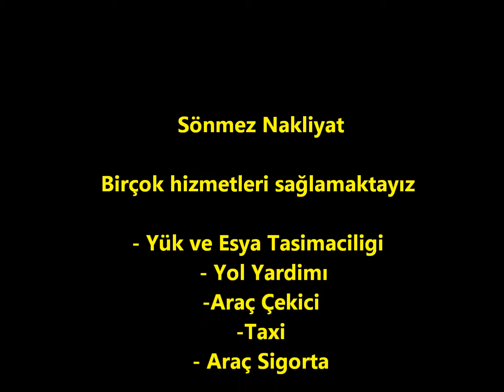Sönmez Nakliyat KKTC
- Yük ve Esya Tasimaciligi - Yol Yardimı - Araç Çekici -Taxi - Araç Sigorta

Sönmez Trasport & Recovery of North Cyprus
- Load and goods transport - Road Assistance - Vehicle Towing - Taxi Service - Car Insurance